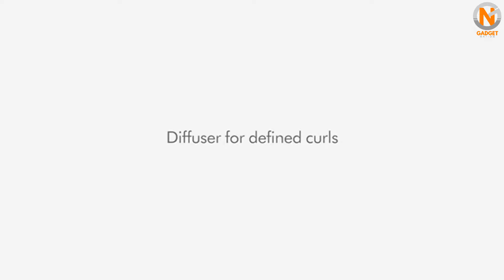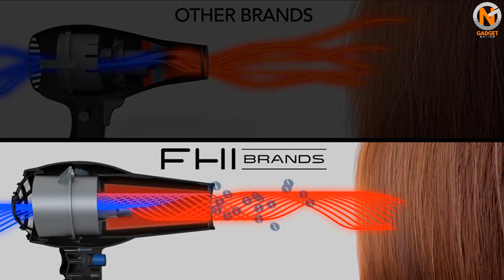5 Best Hair Dryers 2021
5 Best Hair Dryers 2021

I hope you'll enjoy this video on the 5 Best Hair Dryers 2021. We have selected the Top 5 Hair Dryers in 2021 based on their sales and positive reviews. Let us know which Hair Dryers you prefer in the comments below!

Amazon Hair Dryers Recommendations:

Dyson Supersonic Hair Dryer
The best hair dryer you can buy

Panasonic nanoe EH-NA65-K Moisture Infusion Hair Dryer
Best hair dryer for shiny locks

Remington Hydraluxe Pro EC9001
Best hair dryer for reducing heat damage

Revlon One-Step Hair Dryer and Volumizer
The best hair dryer and styler in one

FHI Heat Nano Weight Pro 1900 Turbo Hair Dryer
Best quiet hair dryer